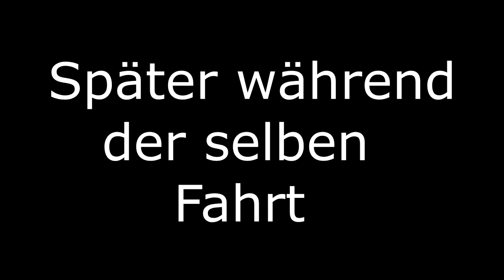Ich glaube die Welt geht unter | Blitze | Gewitter | Yamahco | Yamaha R1 48 PS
Ein etwas ungeplanter MotoVlog,
ich glaube an dem Tag ist die Welt unter gegangen, Blitze ohne Ende, sah aber irgendwie geil aus !